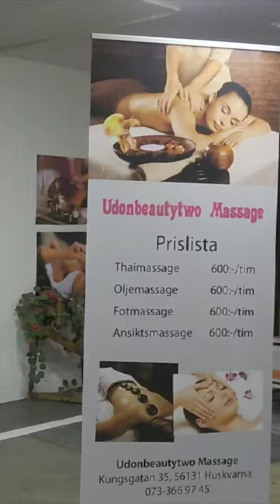UDONBEAUTY MASSAGE HUSKVARNA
An opening film for Udonbeauty Massage.